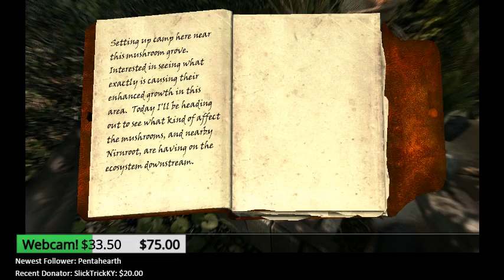Adventures of N'yan in Skyrim (Part 3)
The Viewer Choice Skyrim Playthrough is here!  Meet N'yan, the Khajiit Monk as he tries to survive the world of Skyrim -- Watch live